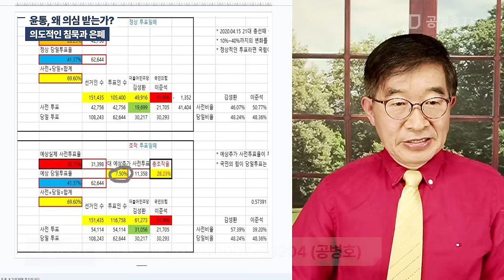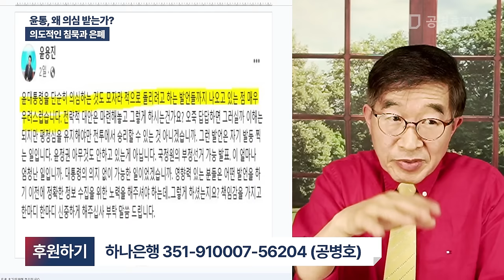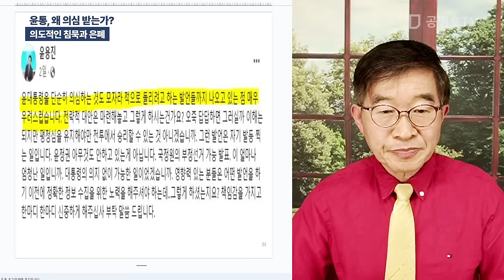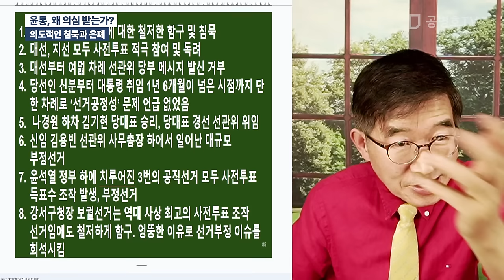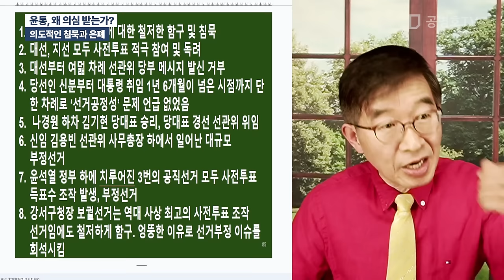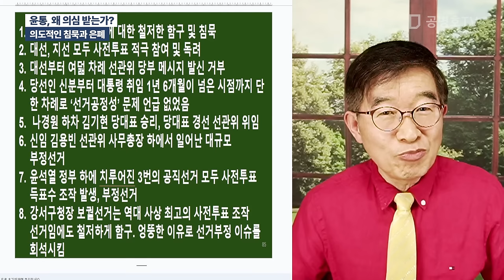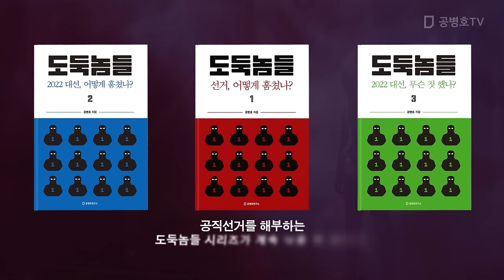윤통, 왜 의심 받는가? / 의도적인 침묵과 은폐 [공병호TV]